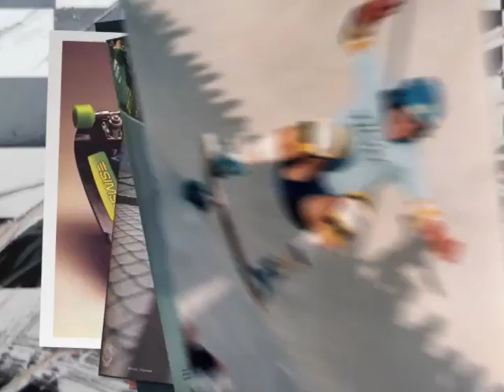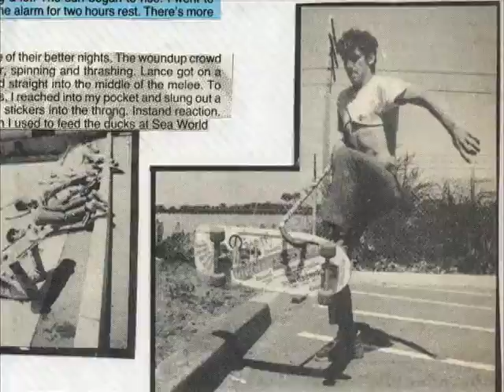LANCE MOUNTAIN- FIRST HAND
A SIX STAIR PRODUCTION
Video by Coan Buddy Nichols

This is the intro part from a "First Hand" episode featuring skate legend Lance Mountain- 2009.